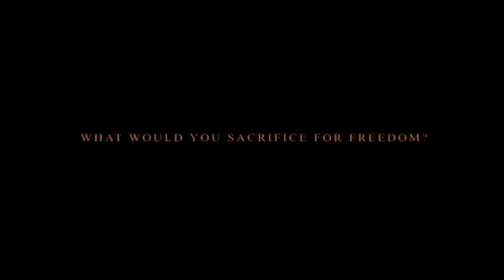collage film reel